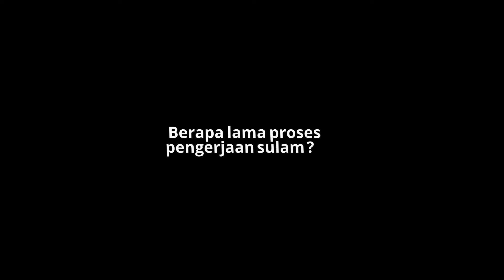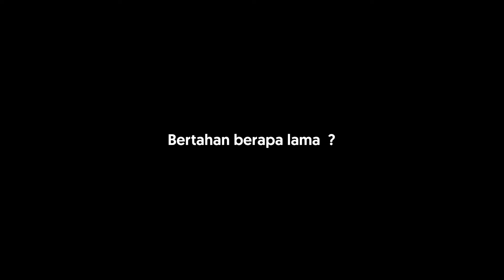Apa Saja Yang Harus Kamu Ketahui Sebelum SULAM ALIS ?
Maksimalkan cantikmu dengan berbagai pilihan treatment dari @MyBrow_Studio mulai dari Sulam Alis, Eyelash Extension, BB Glow, Facial vitC dan hingga Lashlift. Dijamin Puas & Lebih hemat !! ❤️❤️❤️
Mybrow studio juga memberikan beraneka macam promo menarik dengan Extra discount & Cashback langsung loh !! 💝💝💝
👉🏻 Sulam Alis 👉🏻 Sulam Bibir 👉🏻 Sulam Eyeliner
👉🏻 Sulam Hairline👉🏻 Sulam Lesung Pipi👉🏻 Eyelash Extension
👉🏻 BB Glow + LED
👉🏻 Facial VitC Glow 👉🏻 Facil V Shape Mummy
👉🏻 Manicure & Pedicure
👉🏻 Nail Gel 👉🏻 Laser Sulam/ Tattoo 👉🏻 Tattoo Profesionala
🖌 Appointment / Konsultasi :
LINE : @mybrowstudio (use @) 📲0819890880